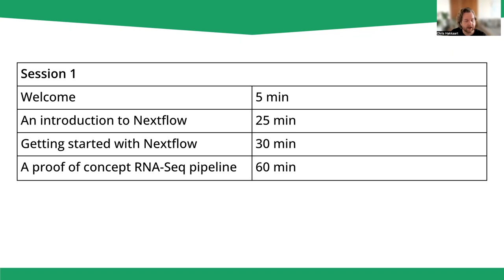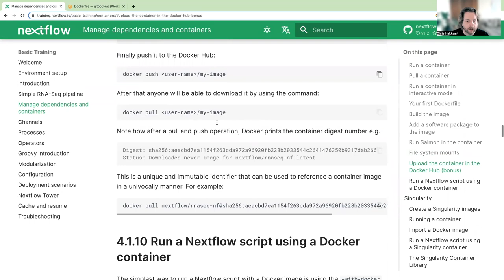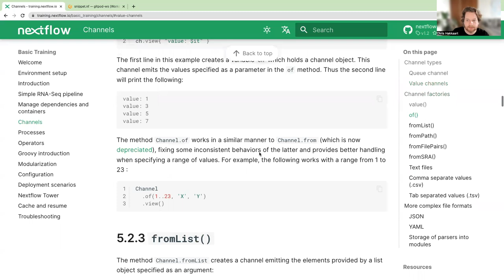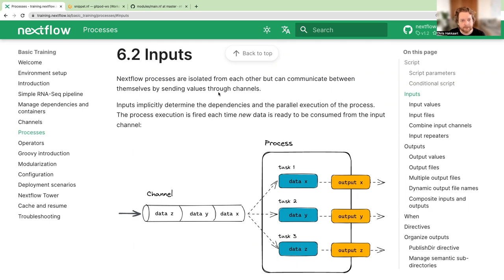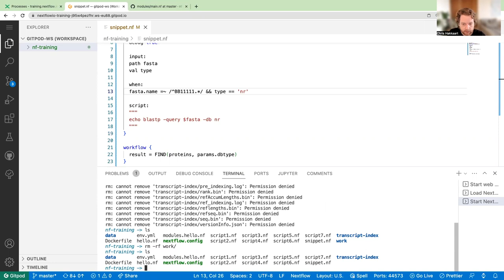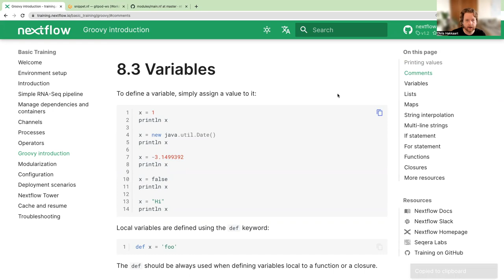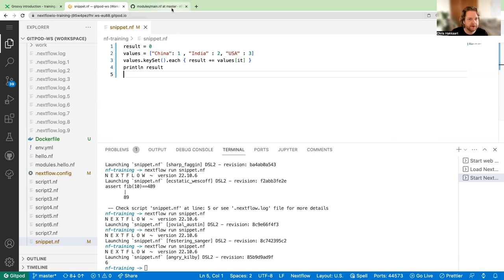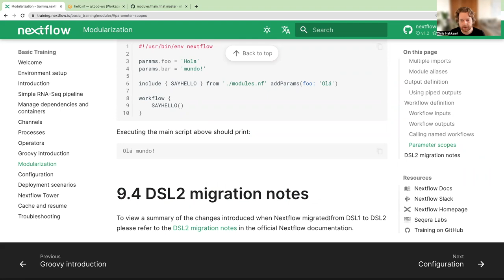Nextflow and nf-core Online Community Training - Session 3 (English)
Session 3: March 15, 2023
- Managing dependencies and containers
- Channels, Processes, and Operators
- Groovy introduction
- Modularization

- Groovy introduction
- Modularization

00:00 - Welcome back
06:09 - Docker
19:07 - Conda and Micromamba
24:48 - BioContainers
26:46 - Channels
44:00 - Processes
01:13:06 - Operators
01:25:35 - Groovy Introduction
01:45:32 - Modularization
02:02:23 - Comments on the next session